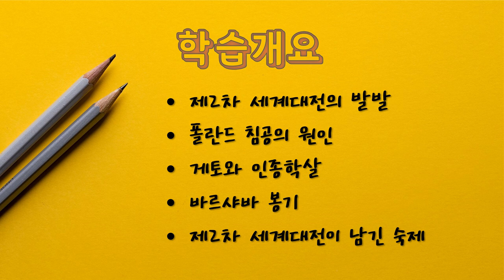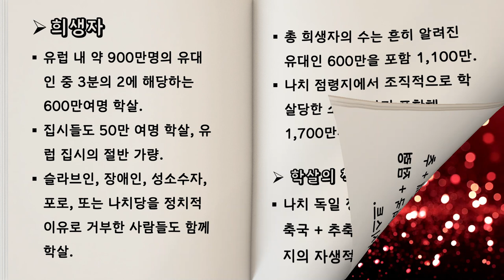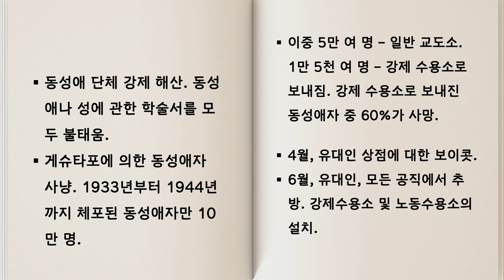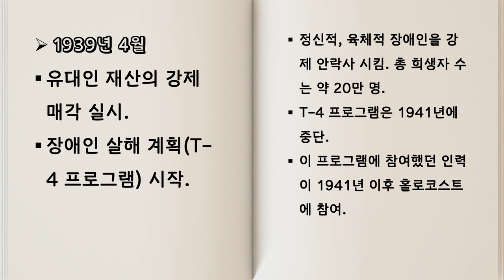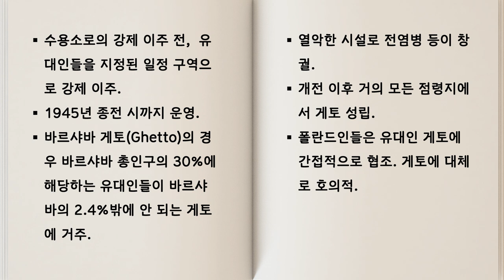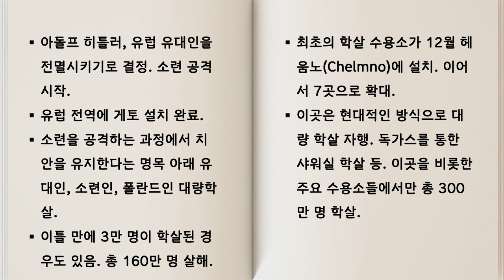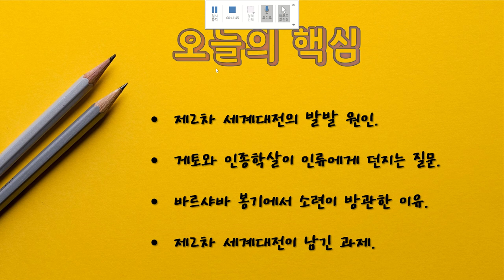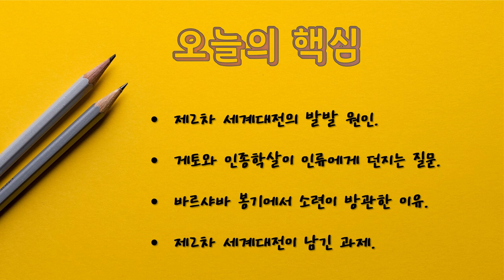[세계사 탐구] 제[2] 주차 강의 - 제목 : 피아니스트 & 홀로코스트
2022년도 1학기
한국항공대학교 교양 강좌
강의명 :  세계사 탐구
강사 : 조청현 교수
제2주차 강의 - 제목 : 피아니스트 & 홀로코스트